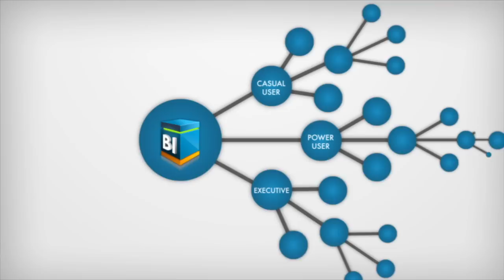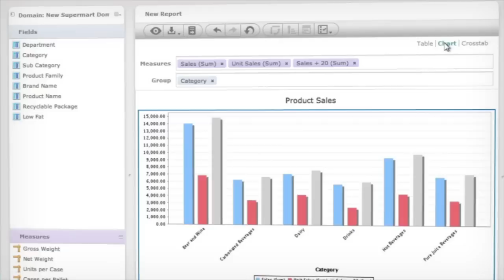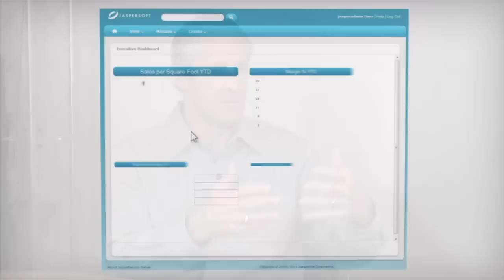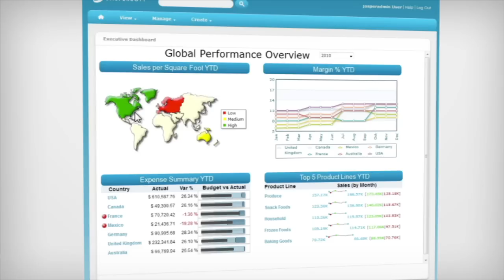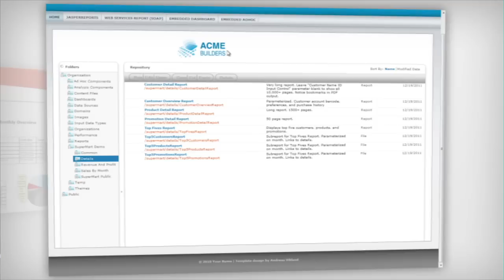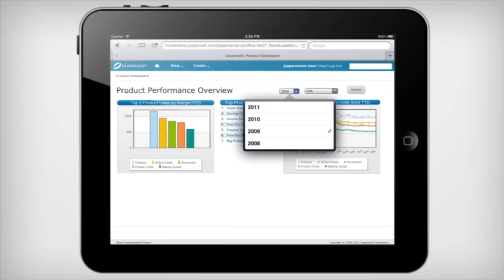Jaspersoft: Global Business Intelligence Software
Jaspersoft provides the most flexible, cost effective and widely deployed Business Intelligence (BI) suite in the world, enabling better decision-making through highly interactive reports, dashboards and analytics. By leading in support for Cloud, big data, and mobile deployments, Jaspersoft helps its customers deliver on the promise of self-service BI at scale.

"We've cleverly used the Open Source model in a commercial approach to create a really large audience for our reporting and analytics tool," says Brian Gentile, CEO of Jaspersoft. "Business Intelligence fundamentally is about reporting and analytics. It's about being able to look at data in new and insightful ways that allows you to make better, faster business decisions. So, we've come across a lot of unique distinctions in our journey at Jaspersoft that allows more people in more corners of the globe to truly use this reporting and analytics, where in the past it was too costly and complicated. So this is why the Open Source model in its intersection with Business Intelligence is so powerful."

Leveraging a commercial Open Source business model and a community of over 250,000 registered members, Jaspersoft's open source BI software has been downloaded nearly 15 million times. Jaspersoft production deployments, in excess of 175,000, power 100,000 data-driven applications spanning 14,000 commercial customers. Jaspersoft is privately held, based in San Francisco and has locations around the world.